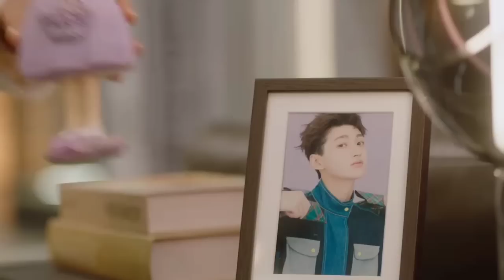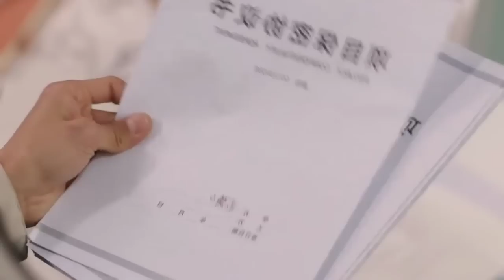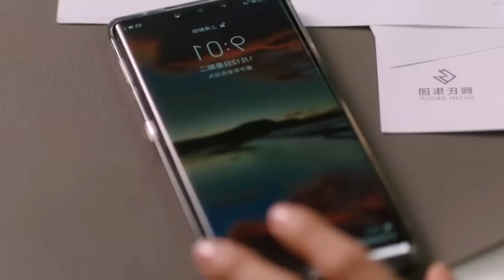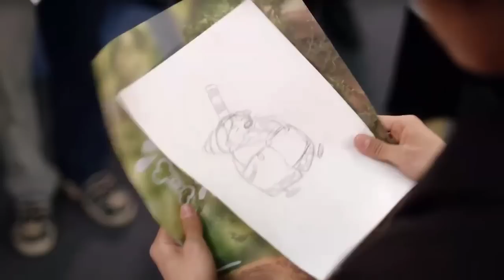//Rude boy💚kunfu girl//part 11//